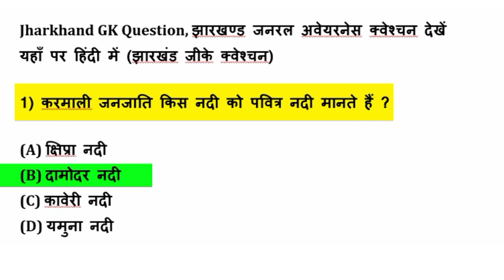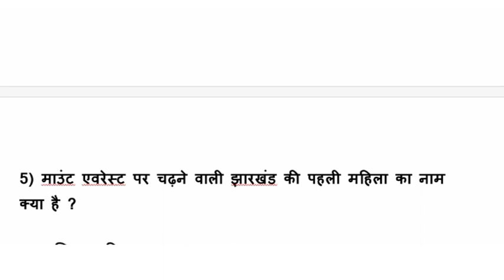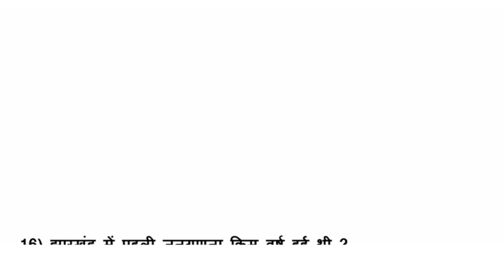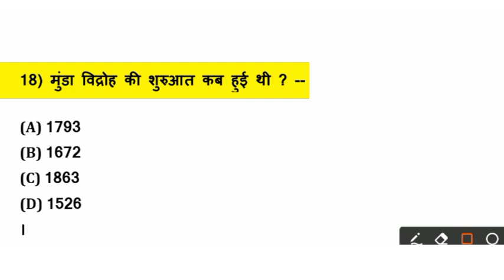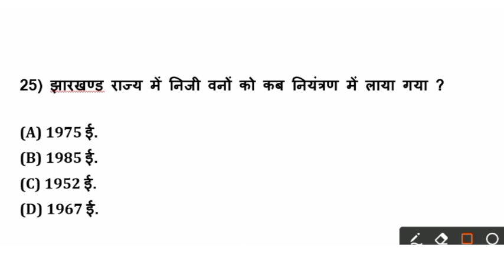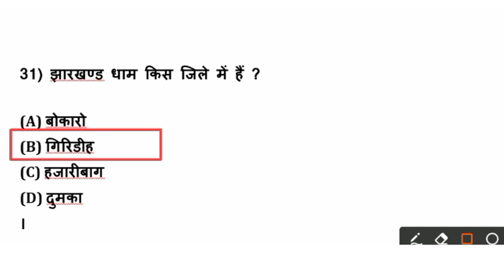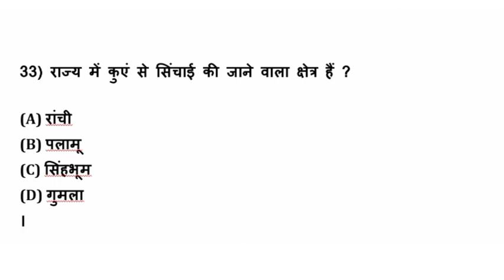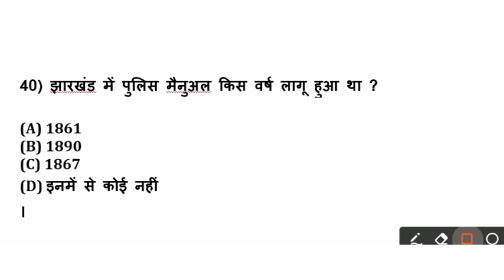Jharkhand Police Top40 GK | झारखंड पुलिस सामान्य ज्ञान | Jharkhand General Knowledge railway RPF gk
videos Queries 👇👇👇

jharkhand gk
general knowledge
gk,gk for jharkhand police
polity gk
gk important question and answer
झारखंड सामान्य ज्ञान इन हिंदी
jharkhand police gk 2024
gk gs
Jharkhand Police GK gs practice set